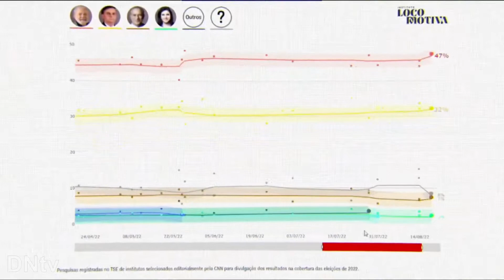CNN Brasil | 'Eleições 2022 na CNN' - Promo (2022)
Início: 00:03
Promo da CNN Brasil sobre a cobertura das Eleições 2022.

Cable News Network Brasil
uma empresa NOVUS MÍDIA